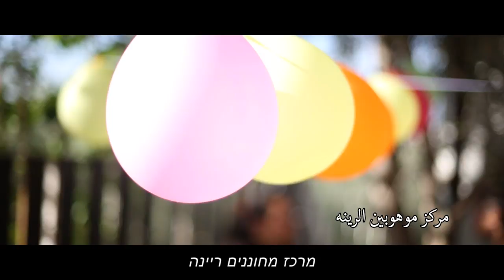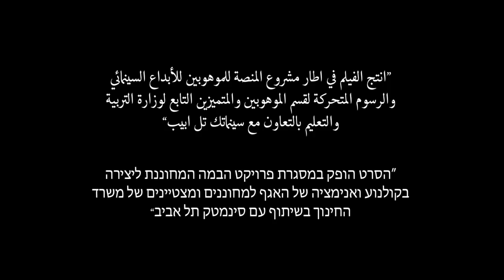מרכז מחוננים ריינה סרט קצר המכשפה الغوله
חבורת ילדים בכפר שהם אוהבים לשחק משחקי תחרות מחליטים לאתגר את עצמם עם המערה והשדים. אחד הנערים שהוא נחשב לילד השקט והמבודד של החבורה מנדב את עצמו לכנס למערת המכשפה. הנער מפתיע אותם בזה שהוא חושף בפני כל הילדים ואנשי הכפר סוד המערה...